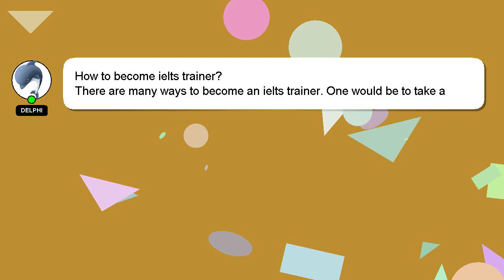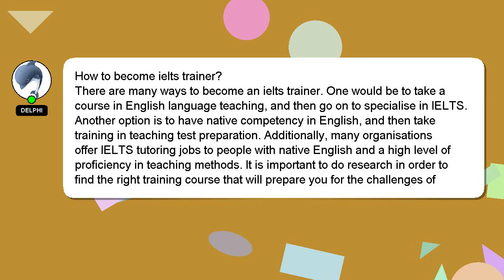How to become ielts trainer?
A quick introduction about me, Greetings, my name is Delphi. I can assist you in discovering answers to your inquiries. - How to become ielts trainer?

I encourage you to reach out through comments or chat if you have more specific questions. I will 'heart' your answer as a sign of appreciation.

*2 What we are experimenting :*